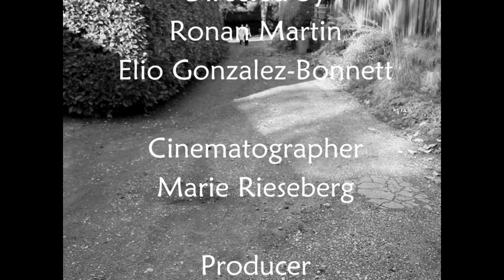The Talent Show